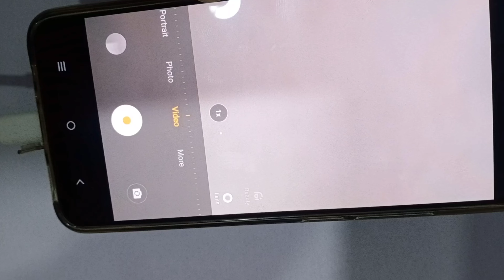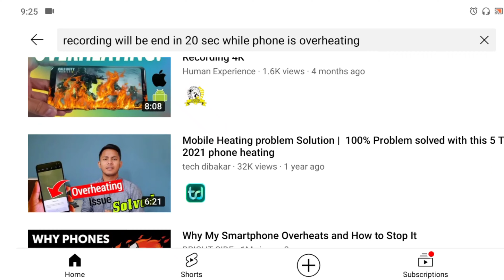Recording will ends in 29 sec as phone is overheated / fix vivo video Recording problem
hello everyone in this video we will learn how to solve vivo V21E overheating problem and vivo V21E mobile camera stops recording in 30 second and gives error message recording will end in 30 s as phone is overheated and vivo mobile phone camera not working due to overheating and vivo mobile phone camera stops video after short time how fix the problem.